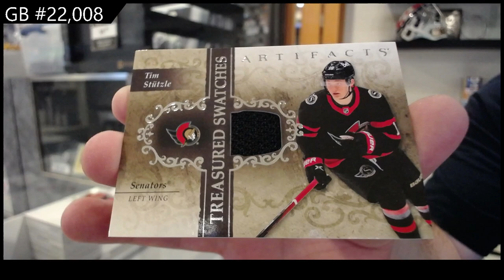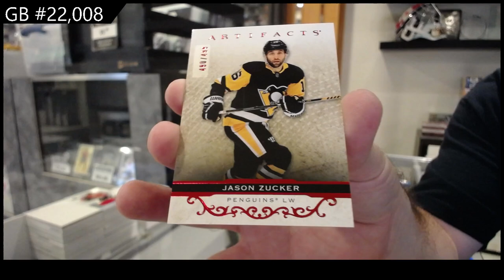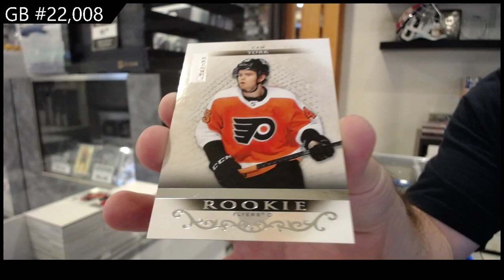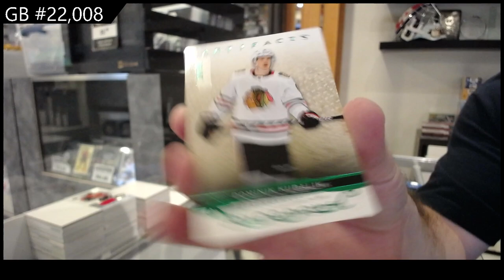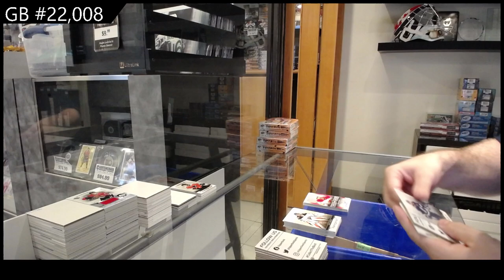2021-22 Upper Deck Artifacts Hockey 2 Box Break - CNC GB #22,008